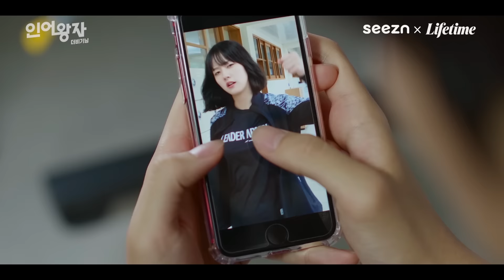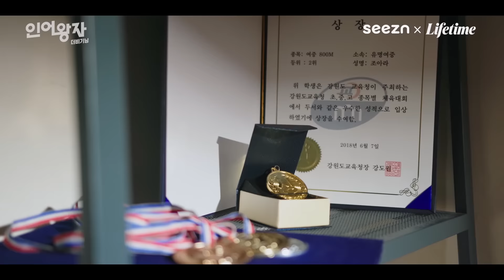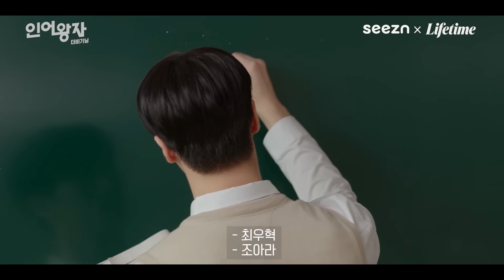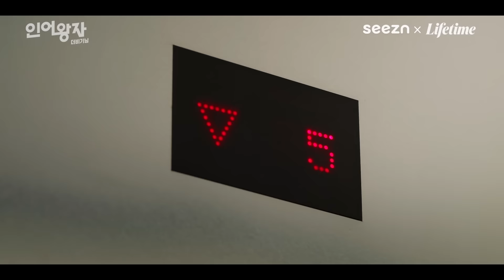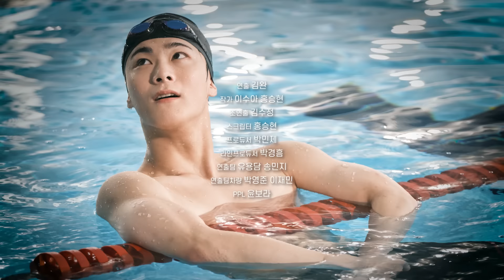[인어왕자: 더 비기닝] EP.1 ~ 10 몰아보기 통합본🧜‍♂️